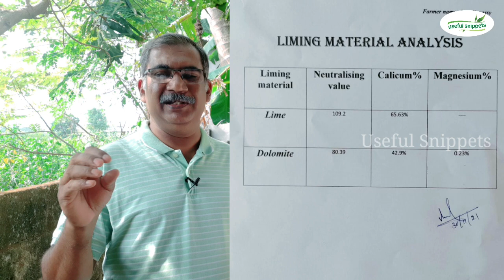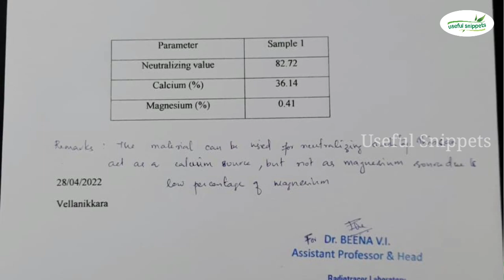ഡോളോമൈറ്റിൽ മഗ്നീഷ്യം കാണാനില്ല എന്തു ചെയ്യും? | Dolomite does not contain Magnesium | Krishitips